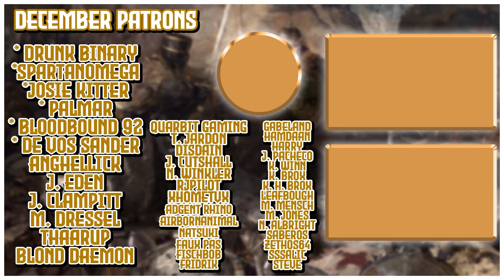[31] Eyeing up the Ottomans? | Empire of Mann | Let's Play EU4 1.30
In this Europa Universalis IV (EU4) campaign we will be starting as England and releasing the small nation of Mann, quickly becoming a pirate republic, and going on to conquest all islands in the world to get the Empire of Mann achievement!